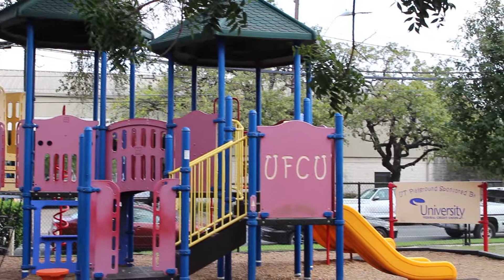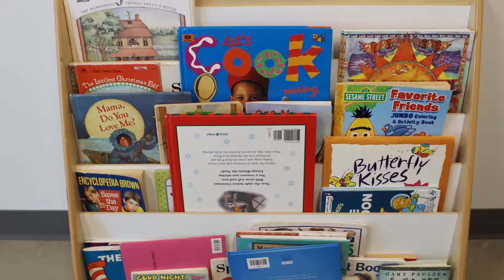UT Austin Child Development Center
The University of Texas at Austin Child Development Center provides childcare to university students, faculty, and staff. Alana Hernández reports why these resources are necessary for low income families, but are difficult to access.